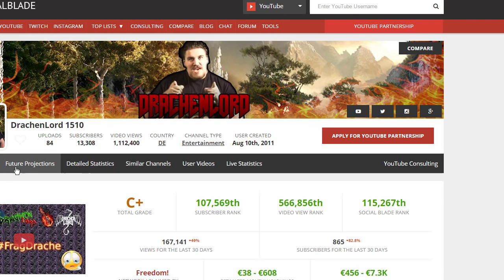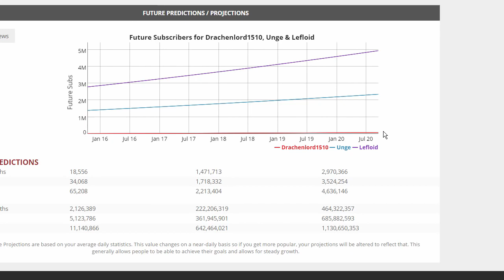RBS Reaktion DrachenLord gegen Unge, LeFloid & Co!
RBS Ehrenmann

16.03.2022 R.I.P  Schanze grüß mir den Rudi
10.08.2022 DrachenLord aus Youtube entfernt :-)
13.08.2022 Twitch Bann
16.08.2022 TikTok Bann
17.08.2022 Neuer TikTok Account : drache1989rw
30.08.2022 Neuer TikTok Account : rainerwinklerdl

Dem lieben Herrgott sei es getrommelt und gepfiffen (Danke DrOll) ,der dicke Lord hat die Schanze verlassen , Haleluja

Ich bin nich der Jeniche , der die Scheiße baut ,ich mach nur mei Zeuch lostplace Ehrenmann Obdachlosstaffel so kommen kann :-) Shoutout an die IBIS Hotels und an die PINEA KaRe Livestream Montag meddl Hausbesetzer sportlord fitness#1510#ergometer#drachenlord#netflix#rbs#excl95#regenbogenschaf roomtour Offiziell altschauerberg roomtour winkler reup DM dragonmonday tiktok twitch reupload odysee hank loose younow tiktok bambus MusikLord GramatikLord regenbogenschaf rbs twitch#1510#unge#lefloid